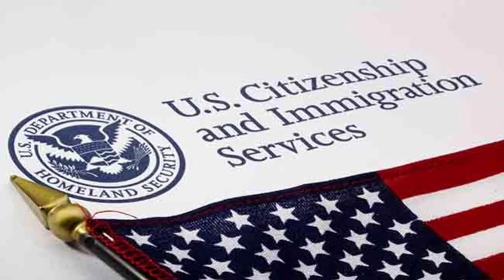ULTIMAS NOTICIAS DE HOY EEUU 22 OCTUBRE 2019,CRISIS INMIGRANTES:NUEVAS MEDIDAS, ULTIMA HORA EEUU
Bienvenidos a Noticias Importantes, nos encargaremos de mantenerte informado con las ULTIMAS NOTICIAS DE HOY en ESTADOS UNIDOS, VENEZUELA,RUSIA,CUBA Y EL MUNDO.
Nuestros Hashtags:#